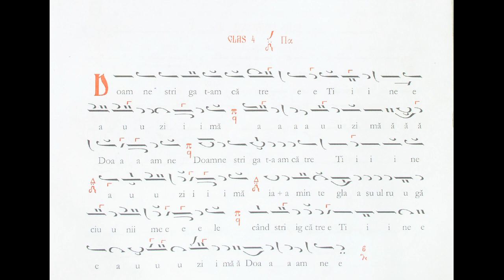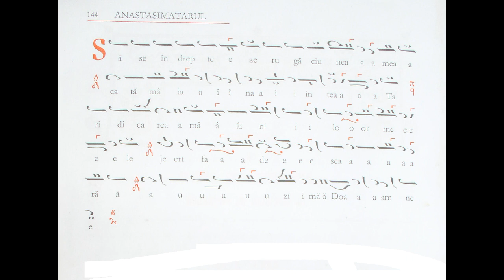Doamne strigat-am, glas 4, după Macarie Ieromonahul